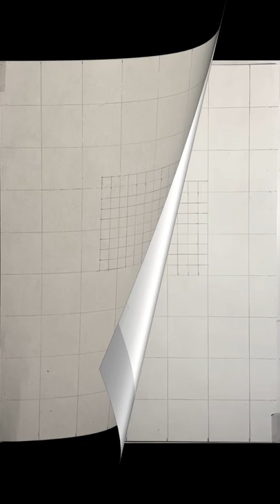Portrait Drawing Tutorial Cary Grant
Short, time-lapse, step-by-step portrait drawing tutorial of the iconic Hollywood actor, Cary Grant

Materials Used:
Strathmore 400 Series Toned Tan Sketch Paper, Medium Surface, Acid-free, 11 x 14 in.
Prismacolor, Premier 18 ct. Graphite Drawing Set
Pentel Twist-Erase GT 0.5 mm Mechanical Pencil
Japan Sakura GELLY ROLL White Gel Pens, 0.05, 0.08, 0.1 mm
QuickFix+ Professional Battery-Operated Eraser
Pro Art Blending Stumps
Prismacolor Kneaded Rubber
Staedtler Mars White Erasers